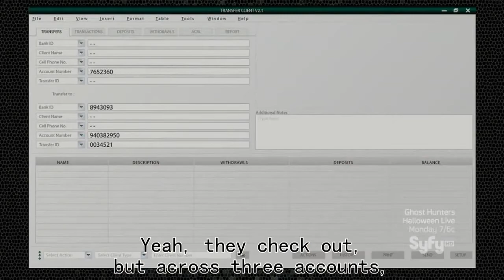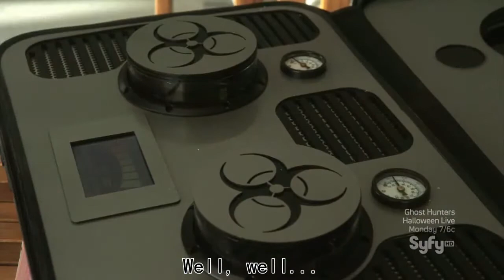Sandrine Holt in “Sanctuary” S04E04 Monsoon